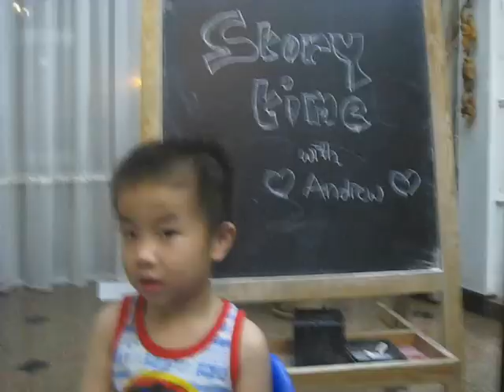Chomp Chomp Chomp (silly video)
Andrew tells the twist of the original story from "Let's Play in the forest while the wolf is not around"

hahaha.. it was fun to use the left over clips..

sincerely@ anne2matthew